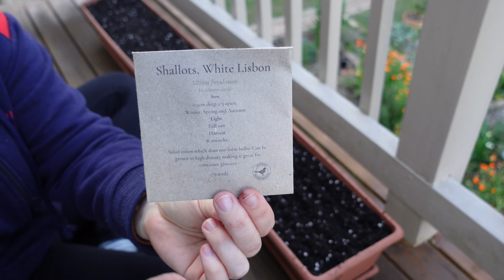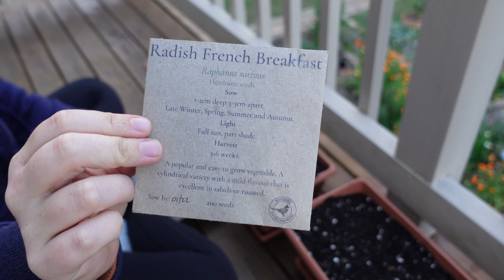A Week in The Garden & Work as a Bush Regenerator 🌿 Markets, Planting Flowers & Organising Seeds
This week was a busy one! I had quite a few shifts at work, a market and lots of jobs in the flower farm to get done. Join me for another weekly vlog where I share what an average week looks like as a part time bush regenerator and part time flower farmer! The main job in the flower farm this week was planting the rest of the strawflowers out in the patch. I'm so excited for these and to make some craft projects with them! I also tackle the daunting task of my seed stash. and finally get to organising it! Hope you enjoy!

Hey there!

My name is Robyn, an environmental scientist, and flower farmer. I have recently completed my PhD in understanding how people's wellbeing and their connection to nature is impacted by land use change but now I'm taking a break from research to pursue a dream of owning a flower farm. I've always loved gardening and nature and lately have been interested in growing my own organic food!

On this channel you'll find videos relating to garden tours, 'how to' videos, composting, soil health and how to start a flower farm.

I try to upload twice a week and I hope you enjoy!!

🤎 Filmed and edited on Yuin country. I acknowledge and pay respects to Traditional Owners of the land past, present and emerging. Always was, always will be Aboriginal land.

Thank you so much for your support. It means the world!